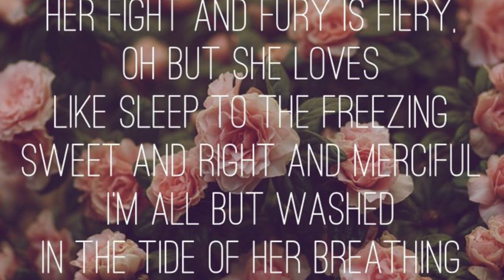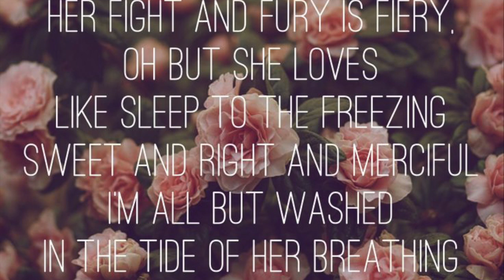Hozier - Take Me to Church (Meta Remix)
This is my Deep House Remix of the beautiful Hozier track "Take Me to Church". I hope you enjoy this as much as I did creating it.

If anyone feels this is video/track is inappropriately posted, please let me know and I will be happy to remove it.